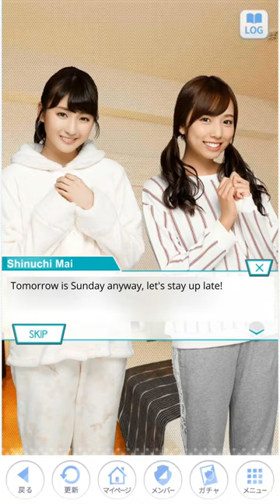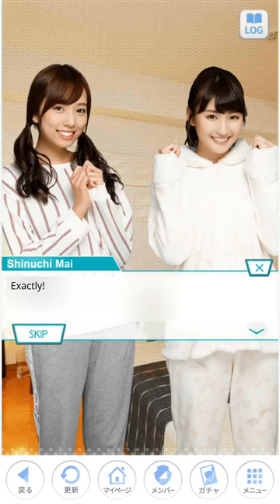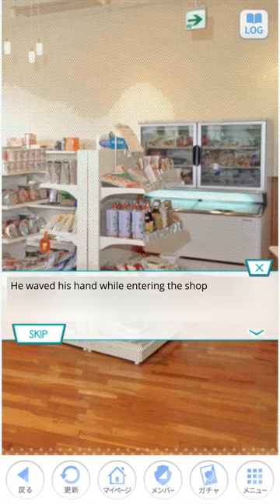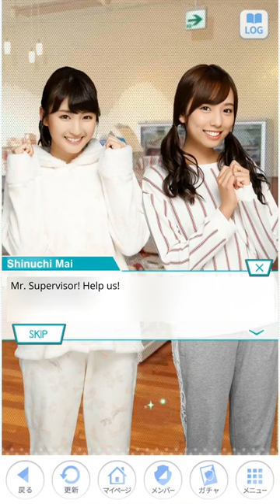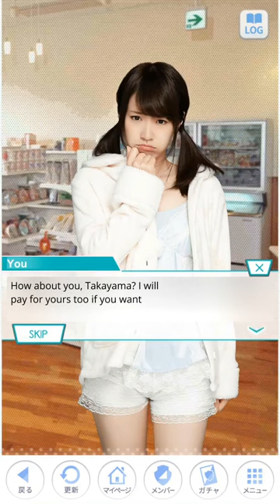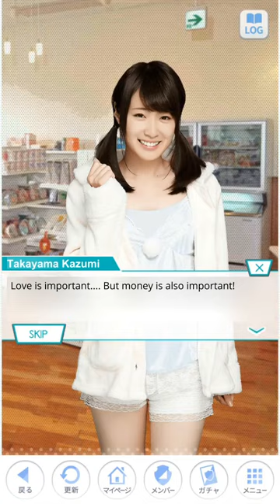Nogikoi True Face Event (Side Story) - Takayama Kazumi Ep [English Sub]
By Nogikoi Sub Team
Translator: MAR

What will happen if you become the supervisor of the member's dorm? Enjoy the videos!!

I hope you enjoy this video. This series contains 13 episodes. So, you can expect more from this series later.

We are looking for translators that want to help us translating Nogikoi videos, so that we can upload more videos faster. We will provide the Japanese sub so the translator's task is only to translate the Japanese text to English. It will be a good practice if you want to learn casual Japanese conversation since you can copy-paste the text to your dictionary.

The raw videos are provided by ウツミMC YouTube Channel